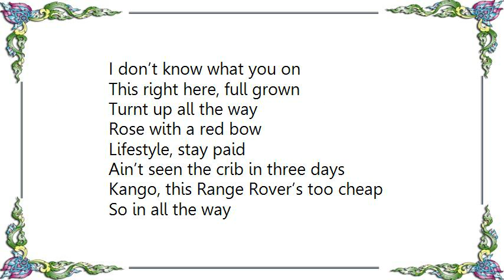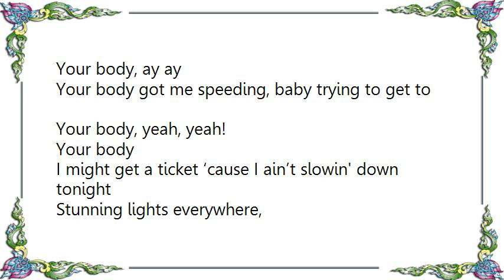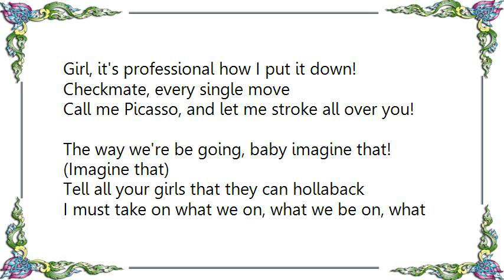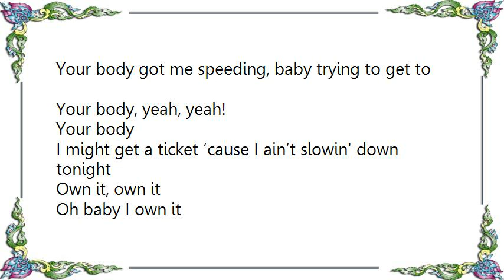Avant - 80 in a 30 Lyrics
[Lyrics Avant - 80 in a 30]
Yea, up in that Murcielago
Eh well, but I’m from Chicago
Yea, AV what it be? (What it be homie?)
To the sky dog, we stay fly

Lingerie, sexy yeah
Thinkin' about what you gon' do to me
Baby what you gon' do to me? (what you gon' do to me)

I don’t know what you on
This right here, full grown
Turnt up all the way
Rose with a red bow
Lifestyle, stay paid
Ain’t seen the crib in three days
Kango, this Range Rover’s too cheap
So in all the way

Oh body tats, hot tub (Hot tub)
All the different ways that we make love (Make love)
Can't keep this thing away from you (You)
All the kinky shit you wanna do! (Do)
The way we're making love to the moment,(Moment)
The way  we're comin' and keep it going
Girl, I just can't wait (Wait)
Got my foot on the gas, can't change the pace!

Got me goin 80 in a 30, 80 in a 30, 80 in a 30, baby!
You got me 80 in a 30, 80 in a 30, 80 in a 30 mile zone!
I'm trying to get to
Your body, yeah yeah
Your body, ay ay
Your body got me speeding, baby trying to get to
Your body
I might get a ticket ‘cause I ain’t slowin' down tonight

Stunning lights everywhere,
Still mashing, I don't care
One thing on my mind
That's getting that, when I get there!
Tipsy, but I'm good though
V12 in the hood Joe
Hittin' calm and spin them Llacs, trying to get to that freak show!

Oh, take it off, move around
Girl, it's professional how I put it down!
Checkmate, every single move
Call me Picasso, and let me stroke all over you!

The way we're be going, baby imagine that! (Imagine that)
Tell all your girls that they can hollaback
I must take on what we on, what we be on, what we on!

Lingerie, sexy
Baby what you gon' do to me?

Own it, own it
Oh baby I own it